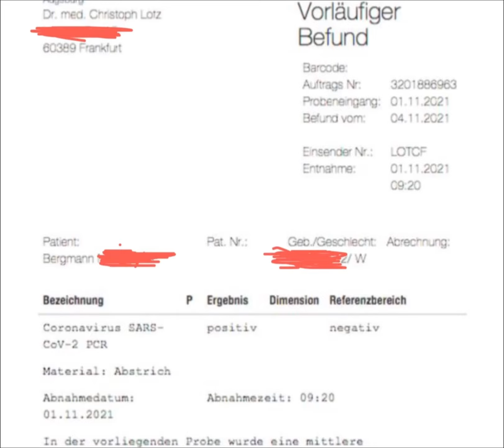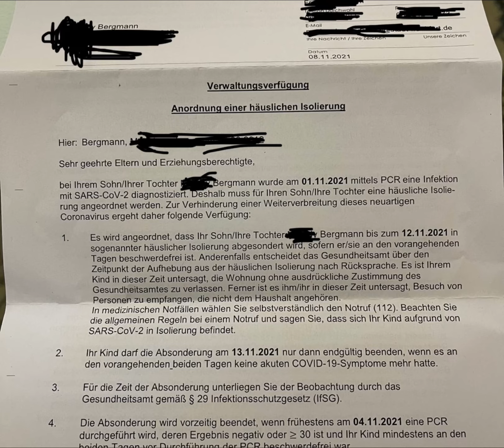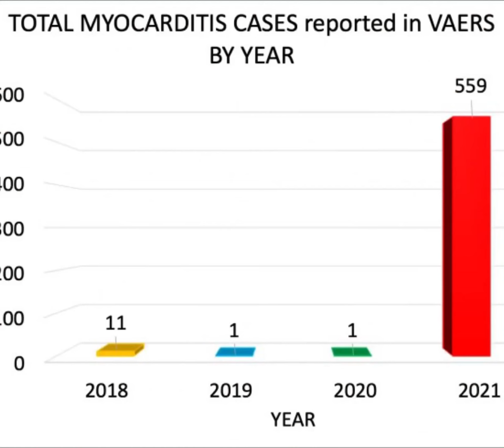Ich hatte Corona, Schreiben vom Gesundheitsamt, Androhung von Bußgeld Meine Symptome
Ich hatte Corona und war 14 Tage in Quarantäne. Meine Tochter hatte sich in der Schule bei einem anderen Kind angesteckt.
Wir haben schnell einen PCR-Test verblasst. Leider waren im Labor in Frankfurt die Reagenzgläser aus sodass die Probe im Labor in Trier gelandet ist. 4 Tage mussten wir auf das Testergebnis warten.
Mein Umgang mit der Krankheit, meine Symptome udn meine Meinung zu der 2G und 3 G Regelung berichte ich euch in diesem Video
Bleibt gesund